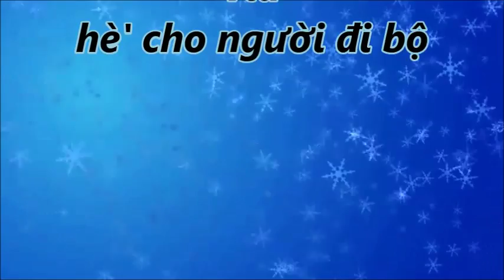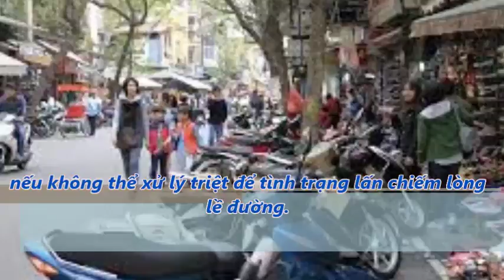TIN TỔNG HỢP _ TP HCM đồng loạt 'đòi vỉa hè' cho người đi bộ!!!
Góc TÂM Sự  là kênh nói về tin tức thường ngày về những câu chuyện diễn ra trong cuoc sống hàng ngày, với mục đích đem  đến cho bạn đọc những phút giải trí, kiến thức, thư giãn. Cảm ơn sự quan tâm của các bạn!